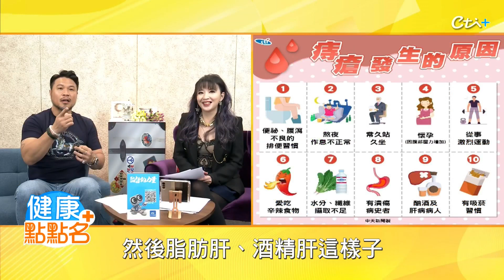【健康點點名】嚇！陳致遠「反覆痔瘡」：馬桶都是血！「十人九痔」乾隆.慈禧.拿破崙 也患"痔瘡宿疾"！@中天電視CtiTv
來賓／前職棒選手 陳致遠

🎯影片說明
前職棒選手陳致遠與藝人秀琴結婚多年，過去常是各大綜藝節目常客，也常在社群平台分享家庭生活，不過兩人其實近年身體都接連亮紅燈，陳致遠因為飲食習慣不佳，造成痔瘡反覆發作，只要如廁後「整個馬桶都是血」，嚇壞家人，更怕自己成為大腸癌的候選人！

🎯本集重點
00:00 精華內容
01:54 每週五AM:11:00　鎖定《健康點點名》準時上線
02:05 大多數人難以啟齒的「隱疾」
02:13 前職棒選手陳致遠竟也得過痔瘡！
02:59 陳致遠、秀琴夫妻近期身體亮紅燈
04:06 陳致遠十年前上不出來、大便又硬
04:16 陳致遠初期便秘 硬把大便擠出來結果馬桶滿是血
05:18 陳致遠急忙之下竟找乳房醫朋友 幫忙檢查！
05:58 醫生朋友檢查後發現有痔瘡！
06:31 陳致遠無肉不歡！肉食主義者
06:35 開燒烤店、酒吧 試菜不停歇！
07:20 陳致遠：原住民飲食習慣「山豬肉配酒」
08:00 部落飲食 肉多菜少！是痔瘡造成的主因！
09:10 陳致遠開燒烤+酒吧 兩者加在一起等於痔瘡
11:01 大腸癌初期症狀似痔瘡 就醫竟是大腸癌
13:04 陳致遠愛喝麻辣湯 一碗接一碗
14:05 麻辣湯配烈酒加上吃重鹹 陳致遠痔瘡血便一起來！
14:30 有便祕、痔瘡症狀者 一年做一次大腸鏡！卡放心
15:19 台灣近9成人有痔瘡！ 十人有九人中
15:33 「肛門搔癢、有異物感、貧血」是痔瘡最明顯症狀！
17:15 10大造成痔瘡的原因「愛吃辣、長久坐久站、熬夜」陳致遠都中！
20:09 每日「喝水量不足」也是痔瘡高風險群之一
21:00 陳致遠有十二指腸潰瘍病史！ 潰瘍史竟也是成因之一
22:10 酒精毒物是長期累積 不會因長時間而代謝
23:07 陳致遠和朋友喝酒愛面子逞強喝 後期靠一招擺脫！
24:24 「十人九痔」從古至今痔瘡是大毛病！乾隆、慈禧竟都得過痔瘡
24:40 乾隆怪病其實就是得痔瘡 富察皇后衣不解帶照顧100天
25:46 宋朝被貶惠州時大吃大喝得痔瘡 史書：不得不「休糧斷酒肉」
26:31 張居正勞累過度 切痔瘡治療卻因此喪命！
26:58 「無冕女皇」慈禧老佛爺 因國事壓力大患嚴重痔瘡！
27:18 拿破崙「滑鐵盧之役」慘敗竟也是痔瘡惹禍
28:22 痔瘡到底會不會好？引發痔瘡6飲食 愛吃紅肉、辣是大忌
29:16 從古至今痔瘡發病率高 國人要特別注意！
29:47 別再認為痔瘡是「隱疾」！ 陳致遠：在變「癌」之前快治療
29:54 這個很重要！快下載中天新聞APP 請輸入推薦代碼CTI125